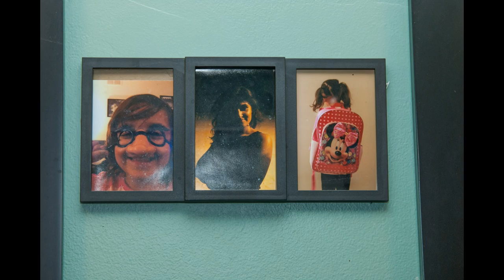David Crowley - Second Bathroom & Daughters Room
A combination of AVPD and BCA crime scene images.

If you want answers, ask questions.